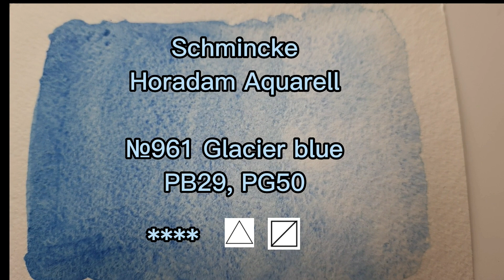Schmincke Horadam Aquarell №961 Glacier blue 🥶 swatching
Hi 👋
In this video we are swatching amazing color №961 Glacier blue Schminke Horadam aquarell.
Pigment (color index): PB 29 Ultramarine blue, PG 50 Spinel (Co, Ni, Ti, Zn).
SUPERGRANULATING COLOURS

, semi-transparent, non-staining.

Let's together explore other interesting art materials, especially watercolours from famous companies.
 Let's look on lightfastness and transparency of this color.

Inviting you to my channel to see more reviews and swatching.